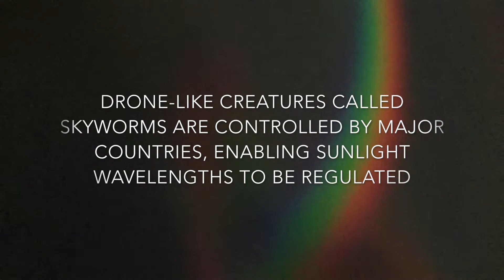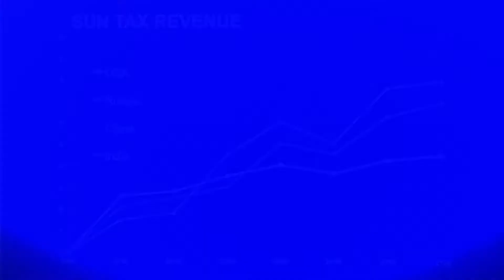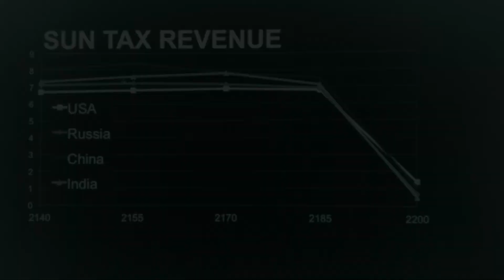Skyworms and the Sun Tax Era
MNkino Film Score Fest 2018
Film by Asia Ward and Joe Grigar
Film Score by Dylan Curzon